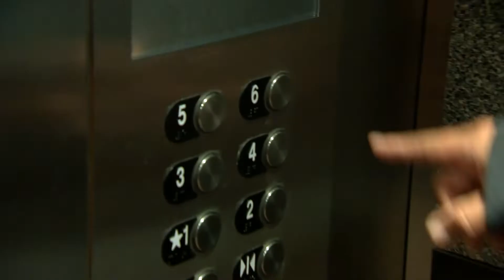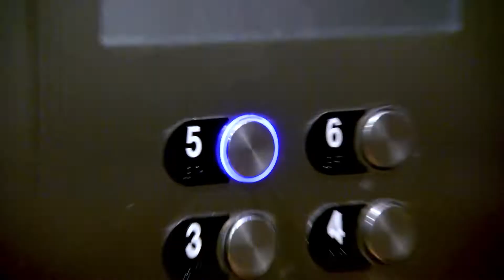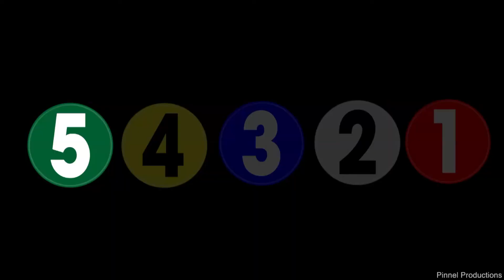Out Of The Gate 8-22-22 at Parx Racing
In this episode track announcer Chris Griffin and handicapper Craig Donnelly talk about Pennsylvania's Day at the Races. Belt Parkway for trainer Uriah St. Lewis was our "Performance of the Week". Lots of new items - check it out!